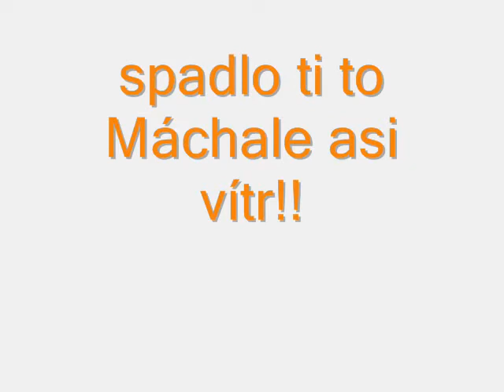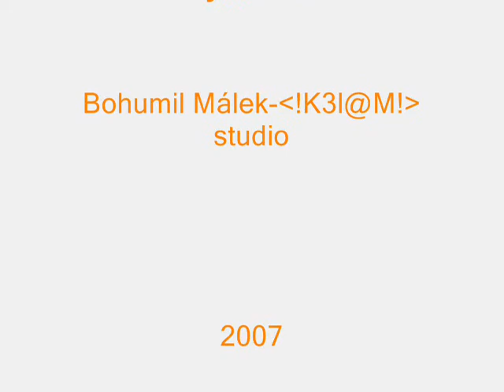Majak & Jawa 50(special edition)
This is my friend on his bike. He speeds like a fool in village Chřnovice.Watch it!